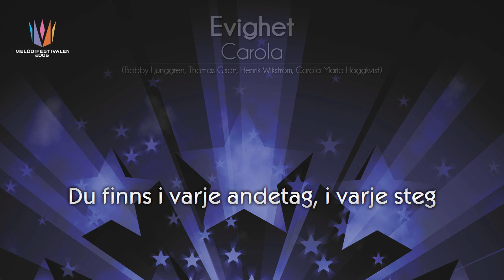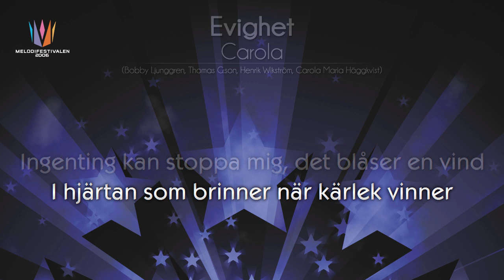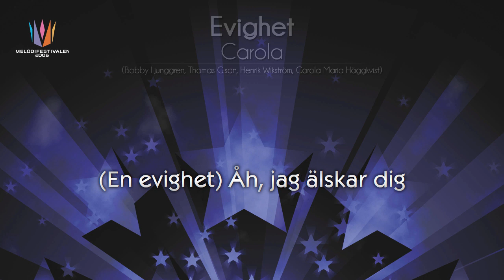[2006] Carola - "Evighet" [Instrumental version]